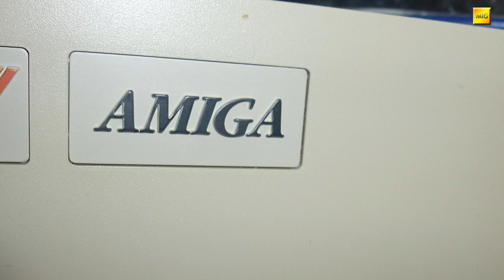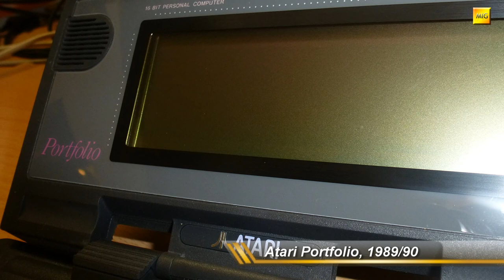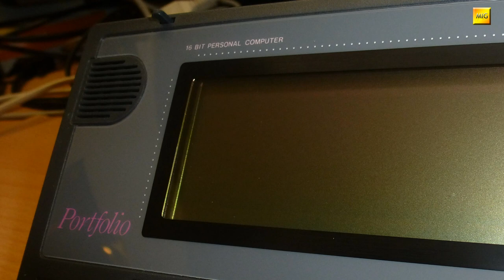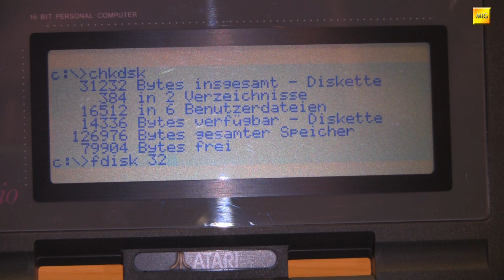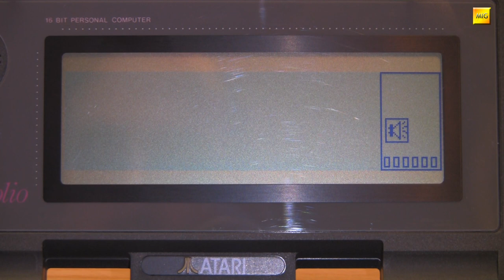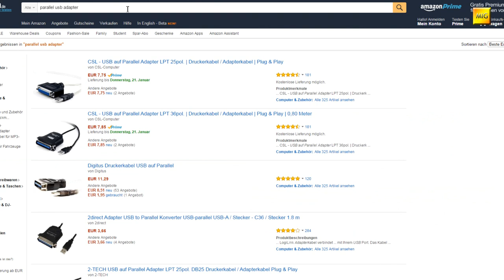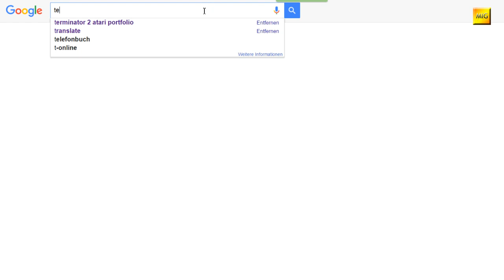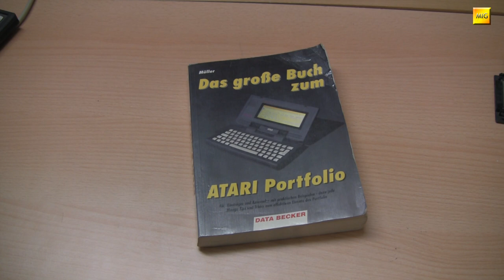MIGs Yesterchips - Folge #041 Atari Portfolio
Kann es das denn geben? Ein MS-DOS kompatibler Klapp-Rechner, mit absolut spielefeindlichem LC-Display, mit einem Prozessor von Commodores Halbleiterschmiede MOS... und dann auch noch mit ATARI-Label? Ja, gibt es!

Picture Credits
wikicommons:
CF Card - Afrank99
Alienware M14 - Nick Dillon
PC 5150 - Boffy b
Jack Tramiel - Alex Handy
PC1640 - Maurindaco
atarimuseum.de

Artists and Source-Webpages:

Borderlive - Jamendo.com
DJ Fire-Black - Jamendo.com
Electribex - Jamendo.com